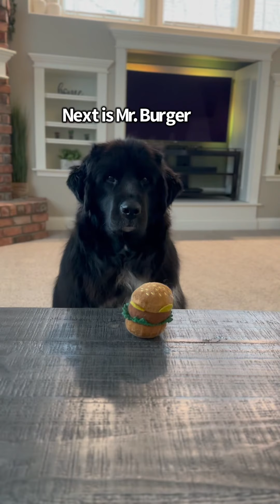Newfoundland Dog Shows Her Favorite Toys